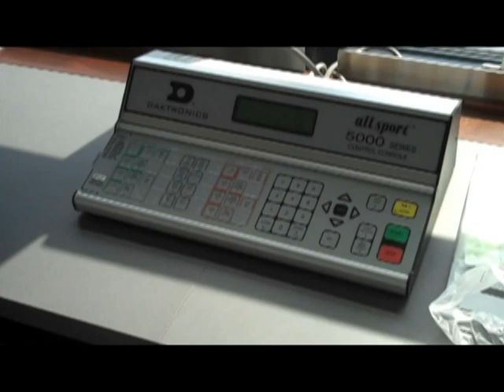The New Michigan Stadium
It's the Biggest House once again.  The media and the public tour the renovations at Michigan Stadium.  Video produced by Michigan Radio's Mark Brush.